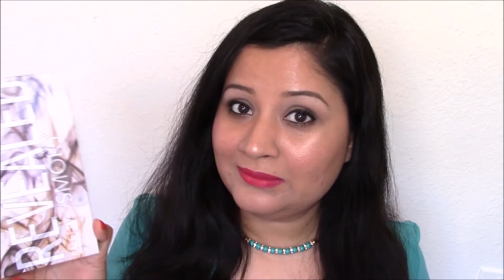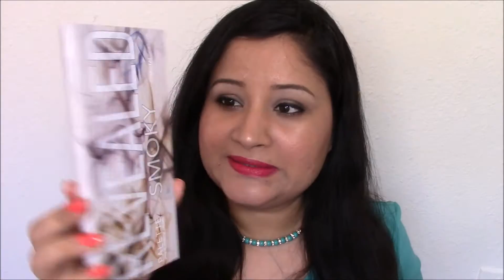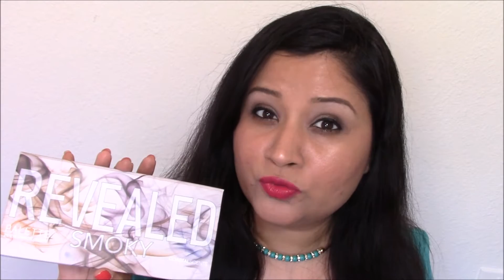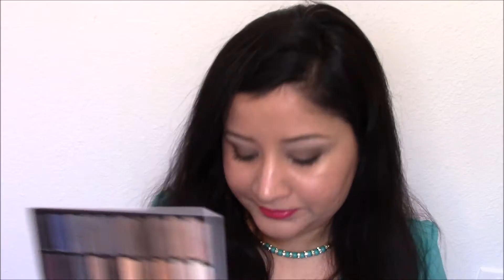Costal Scents Smoky Vs. Urban Decay Smoky Palette Review/Demo/Swatches/Dupes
Hello Beauties!!

Finally a full review on CS Smoky palette as requested by you, this video has complete swatches of the palette along with the dupes from UD and not to forget I have also included tutorial on look I'm wearing in this video at the end of video.